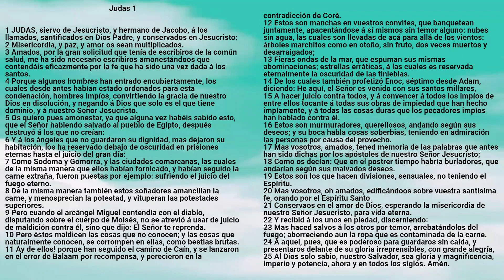Biblia: Judas Capítulo 01 - Reina Valera Antigua - Mervalia Ramírez.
Voz: Mervalia Ramírez
De: Puerto Armuelles, Panama
Colaboradores: